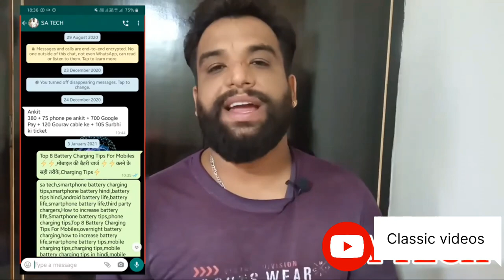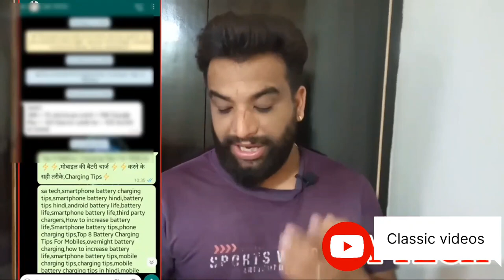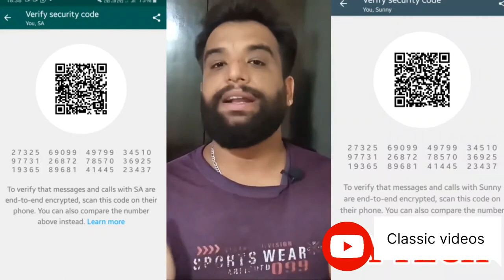WhatsApp New Feature End To End Encryption Chat Backup How To Use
Assalmoalikum friends.
I'm Mohammad Aftab Alam welcome to my Classic videos YouTube channel .
Mobile Tips and Tricks All social media news update youtube news update most important website and technical technology se releted videos.

dosto agar apko kisi bhi tarah ka koi questions ho ya koi problams ho to aap mujhe kisi bhi video me comment karke puch sakte hai ya mere WhatsApp number par message krsakte hain.